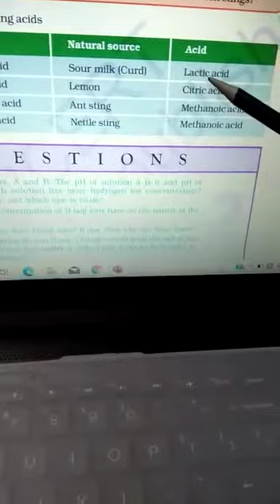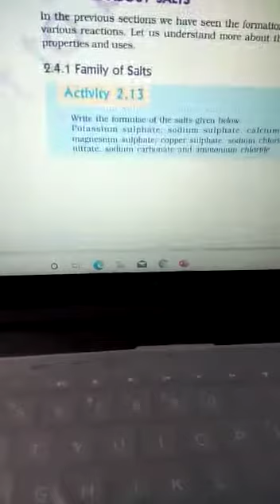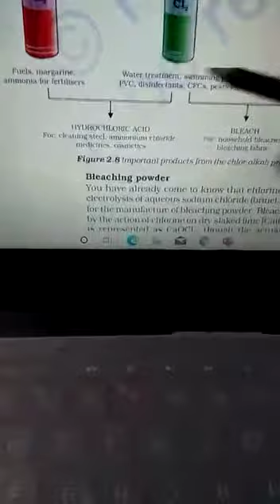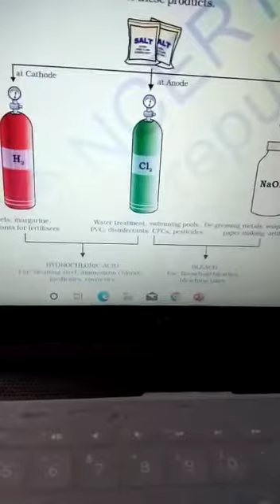universal academy classs 10th chemistry ch2 part 2